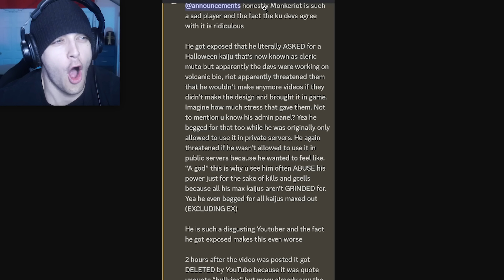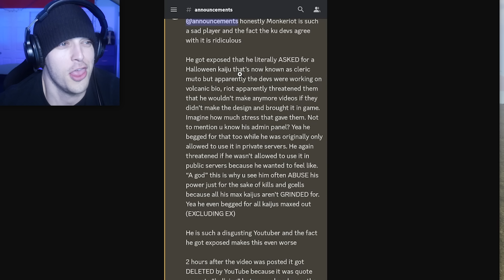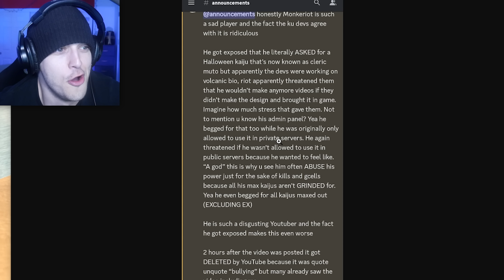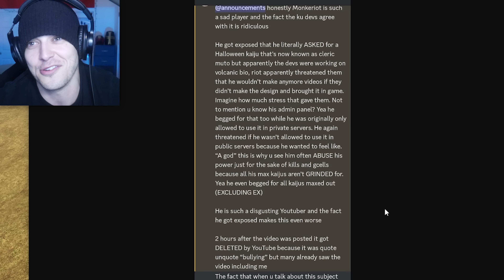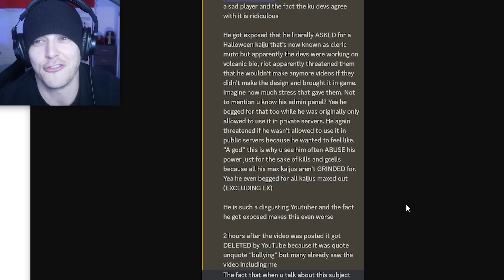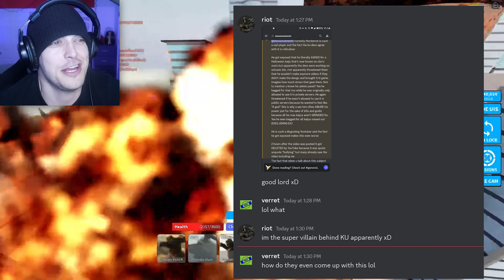I'm OFFICIALLY CANCELED from Kaiju Universe Roblox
Yoo today we're gettin canceled from Robox